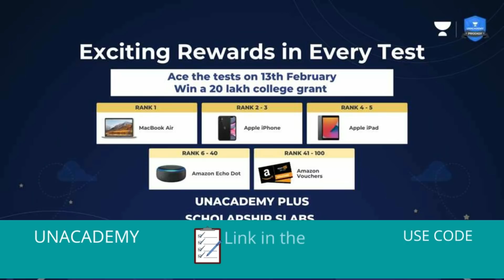यूट्यूब के अनोखे वर्ल्ड रिकॉर्ड | YouTube's Unique World Records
YouTube's Unique World Records
यूट्यूब के अनोखे वर्ल्ड रिकॉर्ड
यूट्यूब के वर्ल्ड रिकॉर्ड